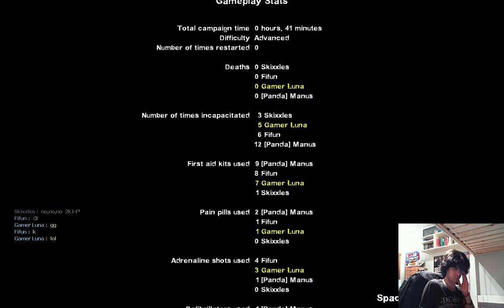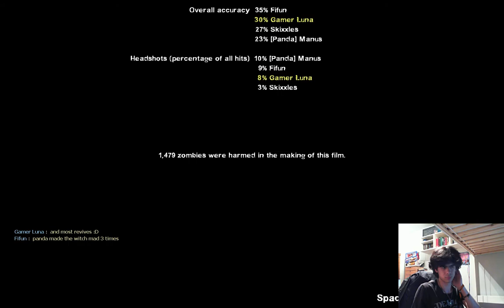Death Toll (Advanced)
Just a campaign I played with some new Steam friends.